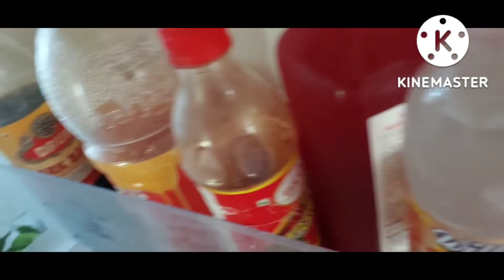HouseCleaningDay@Vlogging by Priti#Aniket 🥰😍